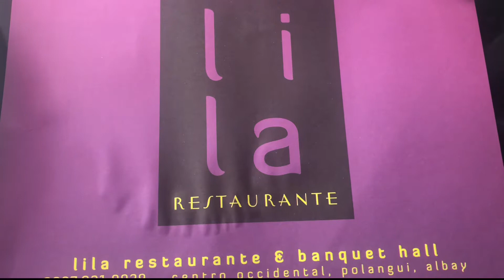ELECTION 2022, LIBON ALBAY RISING ( Campaign Rally ) MGA LALAKENG NAG OFFER NG JUMBO HOTDOG 😅😅😅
ELECTION 2022, LIBON ALBAY RISING ( Campaign Rally )Mayor Das Maronilla
Part 1 of our Campaign.